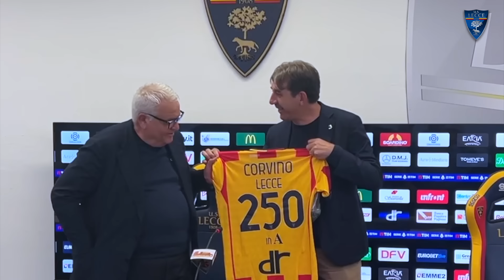U.S. Lecce: Conferenza stampa di fine stagione sportiva dell'Area Tecnica